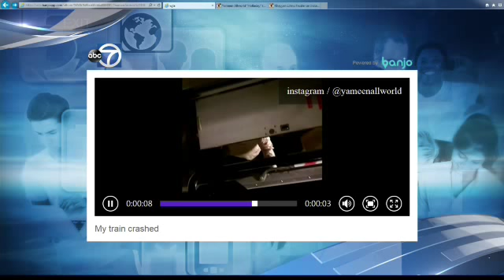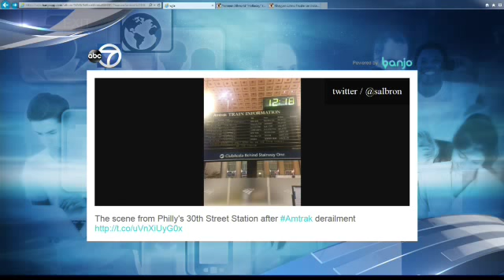Amtrak latest: Images and video from the train wreck on social media